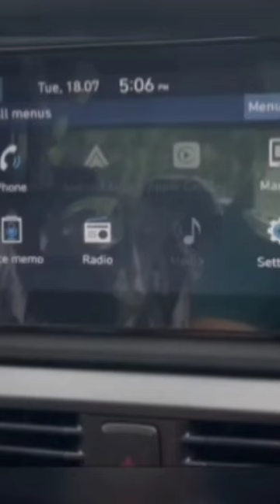I20 CAR FEATURES # hyundai # I20